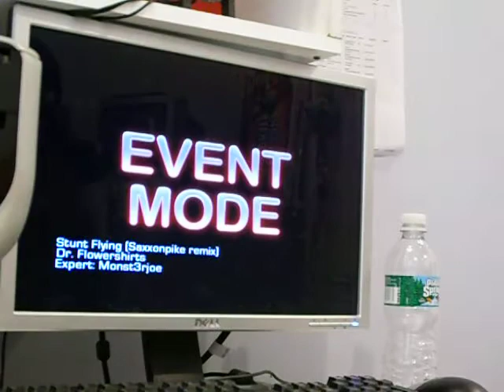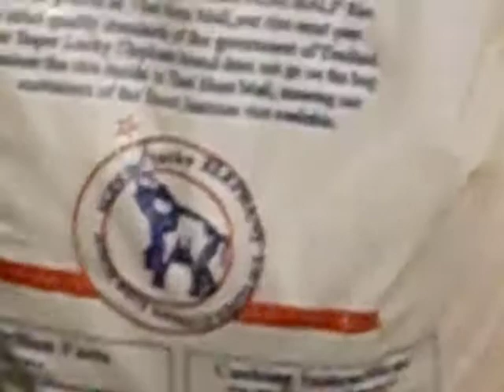Stunt Flying 97.04% Index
A cool chart from the MOnster Joe energy pack 3